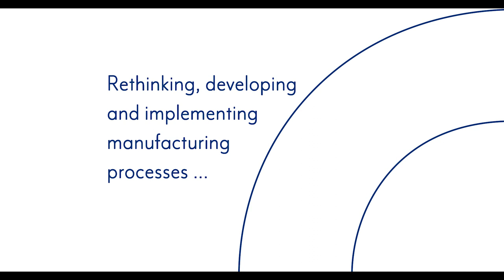Cardboard Cutting with the KOLBUS Rotary Board Cutter PK 170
For cutting board sheets into finished cut-to-size blanks in 2 operating processes. Hand feeding table, inclusive lateral sheet guide. Strip infeed device for a right-angled infeed. Magazine feeding consisting of angles guides.